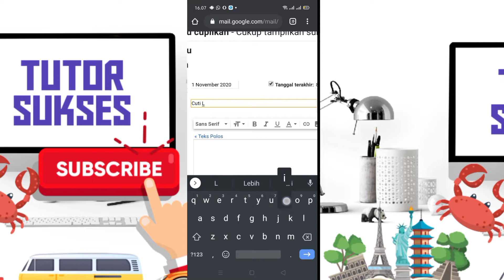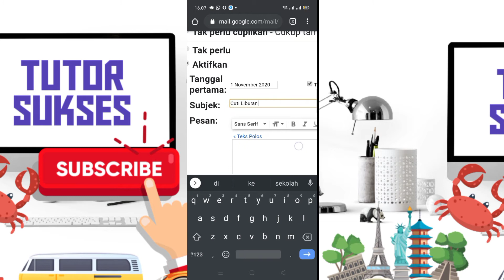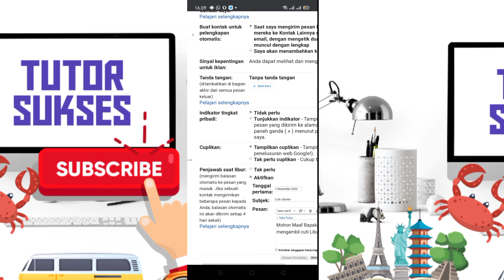Auto Reply Gmail l Cara Membuat Balas Pesan Otomatis di Akun Gmail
Auto Reply Gmail adalah Cara membalas pesan yang masuk ke akun Gmail kita secara otomatis. Cara membalas pesan otomatis email ini bermanfaat untuk bapak/Ibu yang sedang sibuk atau sedang liburan sehingga banyak email yang masuk selama liburan atau sedang sibuk. Untuk menghargai para pengirim pesan ( sebagai orang profesional ) kita harusnya memberikan balasan yang pantas dan sesuai dengan orang yang mengirimkan pesan. Cara sangat membantu dan bermanfaat, Selamat Menonton 🙏🙏